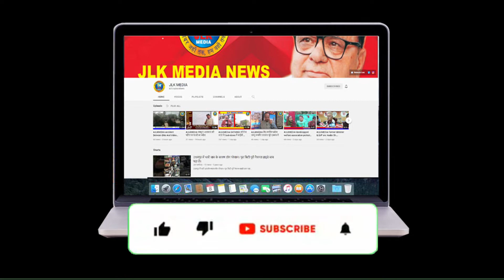JLKMEDIA हम करें सवाल तो हमें मिला क्या जवाब प्रदेश प्रधान भाजपा रविंदर रैना से,तोहफा.. तोहफा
हम करें सवाल तो हमें मिला क्या जवाब प्रदेश प्रधान भाजपा रविंदर रैना से, तोहफा. तोहफा... लाया ...लाया .अब की बार 50 पार तोहफा .तोहफा

（￣ー￣）